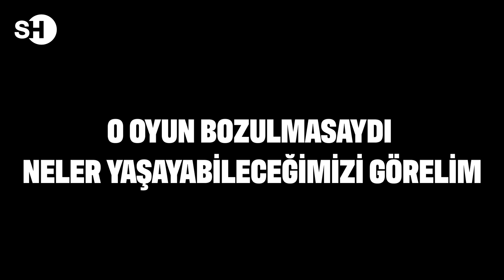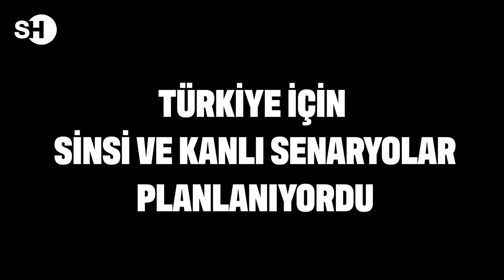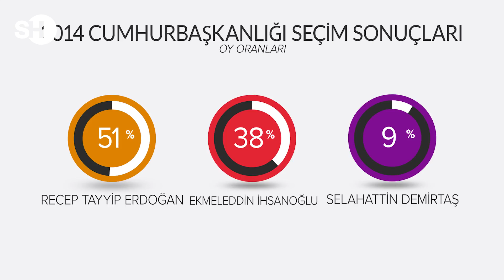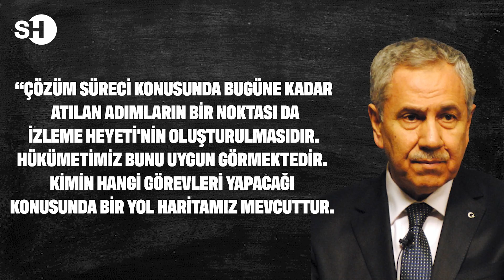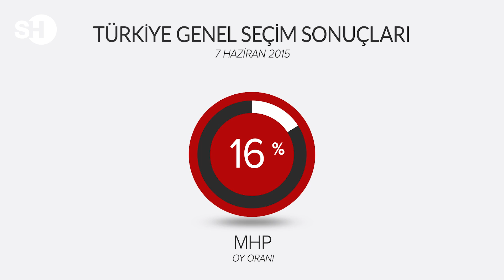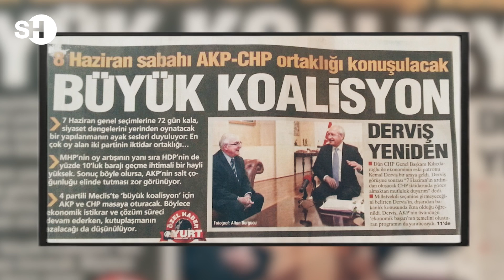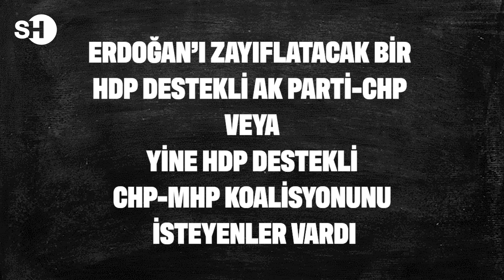7 HAZİRAN 2015 SEÇİMLERİ VE 1 KASIM'A GİDEN YOL! TÜRKİYE'NİN EN SICAK 5 AYINDA NELER YAŞANDI?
7 Haziran 2015 tarihi, Türkiye açısından bir kırılma noktası oldu. O tarihte yapılan seçimlerden sonraki tablo, günümüze kadar gelen ilişkiler ağının kapalı kapılar ardında açığa çıkmasına vesile oldu. Siyasette yapılan operasyonlar ve planlamalar o tarihten sonra açığa çıktı. Türkiye’nin direncine yönelik son darbe indirilmek istendi. Türkiye bir etnik cehenneme çevrilmek istendi. Bu hedeflerine de yaklaşmışlardı. Ancak başaramadılar.

Gelin o tarihlere birlikte geri dönüş yapalım... Yapalım ki, kıyısından döndüğümüz kaosun aktörlerini tanıyalım, o oyun bozulmasaydı neler yaşayabileceğimizi görelim. Günümüzde 7 Haziran - 1 Kasım 2015 tarihleri arasındaki gelişmeleri kendi çıkarları için çarpıtanlara inat hakikatleri anlatalım.